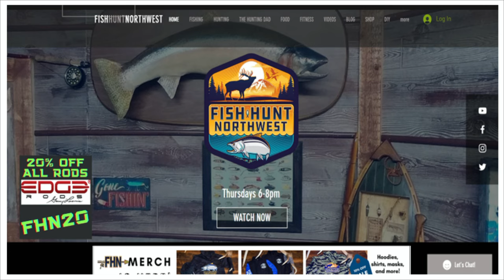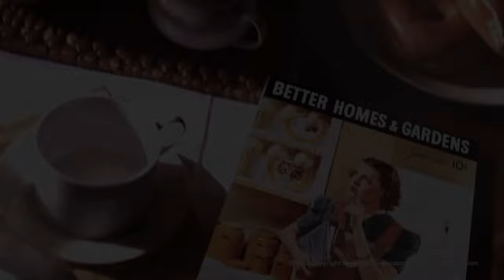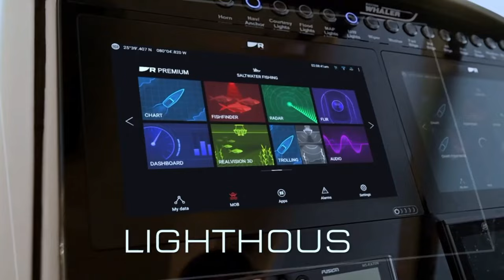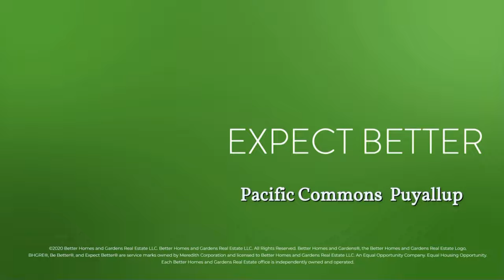BILL HERZOG Talks Coho w/ Spinners + Bill's BC Steelhead Stories! Season 4 Show #36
"The General" himself is back! Joining me In-Studio as my Cohost. "Bill Herzog" is an outdoor writer and avid angler with massive knowledge going back decades. The first half of the show will be a little different. Sit back and enjoy the FHN Crew out on the water, catching Coho with detailed "On The Water How To's" and a breakdown of what we are doing, for success.

Duane also discusses forest conditions and access, clam digs, Mariners...

Bill will take you in to the "Bait Lab" for a great "How To" on Spinner fishing for Coho- current conditions and what is to come when the rain arrives. Bill mentions bobber + eggs, plugs (crankbaits), spoons and twitching jigs - but mainly discusses blades, sizes and colors for salmon fishing!

Next- Bill has just returned from BC swinging for Trophy Steelhead- Cannot wait to hear what he has to say.

Great show lined up for TONIGHT.
LIVE- 6:00pm